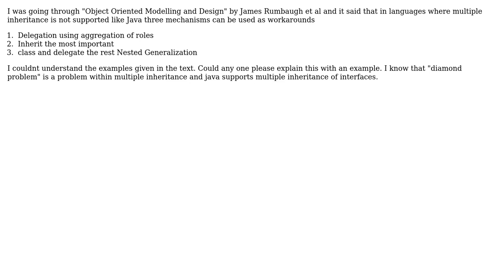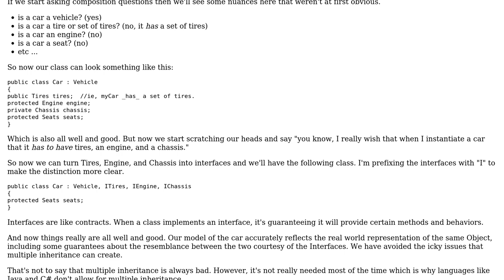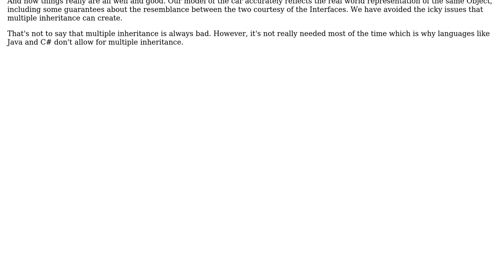Software Engineering: Replacing Multiple Inhertance with delegation (2 Solutions!!)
Software Engineering: Replacing Multiple Inhertance with delegation

With thanks & praise to God, and with thanks to the many people who have made this project possible! | Content (except music & images) licensed under CC BY-SA | Music | Images & others | With thanks to user user5507 user Andrea Sindico and the Stack Exchange Network Trademarks are property of their respective owners. You are responsible for your own actions.